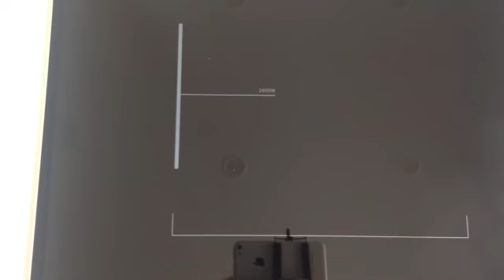Bếp từ Spelier spm 988 i plus đun 0.5l nước trong bao nhiêu phút mới sôi? | Bếp Tùng Lâm Bắc Ninh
Thí nghiệm đun sôi 0.5l nước của bếp từ Spelier spm 988 i plus
Bạn cần tôi thí nghiệm gì trong ngành bếp thì cmt nhé